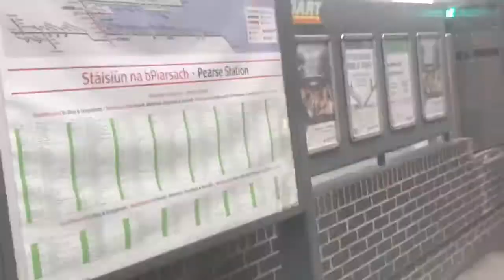Dublin Pearse Train Station (22/8/17)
Due to a possibility of heavy rain we now visit Pearse station, and while we walk to the departures board to show what train I will get back to Malahide, we get an announcement that the 14:38 train to Maynooth is hit with a 6 minute delay due to "the late arrival of an incoming train" at this station.